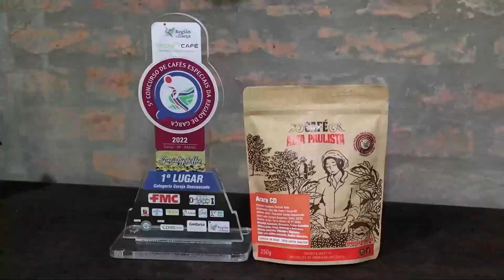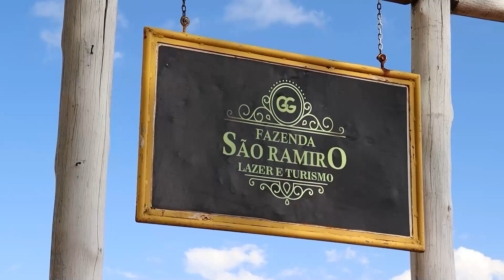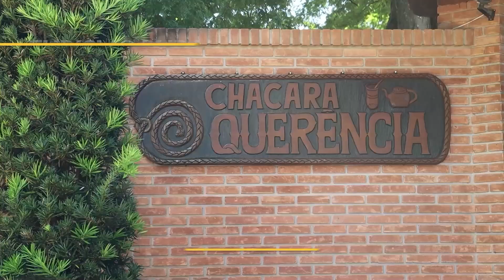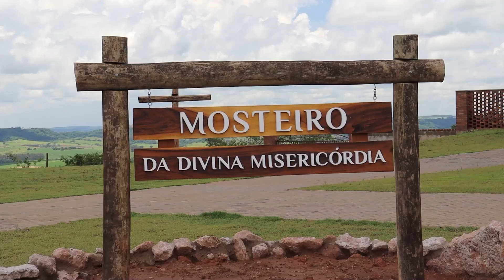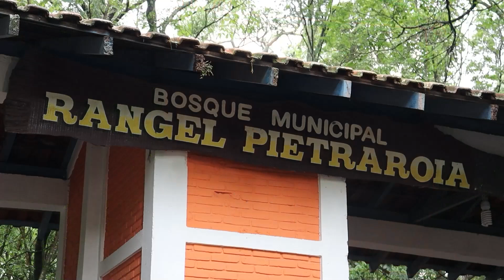Região Turística Alto Cafezal: uma viagem ao passado histórico cafeicultor e por lugares incríveis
Quer dar um pulo no tempo e conhecer o passado histórico cafeicultor? Então arrume as malas e viaje para a Região Turística Alto Cafezal. Além da história do café, o turista poderá conhecer a riqueza cultural da região que conta com influência dos japoneses, italianos e alemães, fruto do fluxo migratório ocasionado pela expansão do café na época.

Além das fazendas de café abertas para visitação, a RT conta com diversos atrativos, como cachoeiras, os rios Peixe e Iguapeí, diversas hípicas, pesqueiros e restaurantes.

Prepare as malas e viaje para a Região Turística Alto Cafezal!